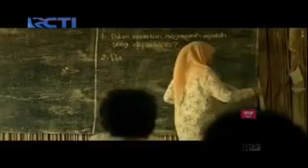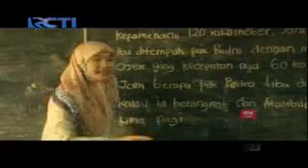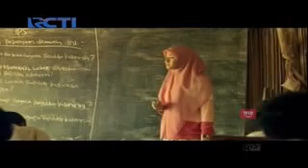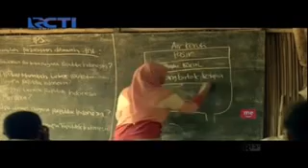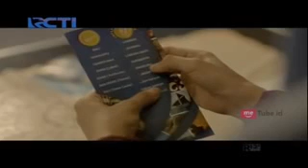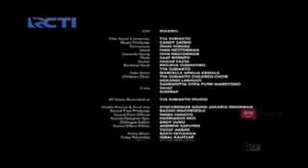AISYAH《BIARKAN KAMI BERSAUDARA》filmp terbaru plg sedih♥♥♥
FULL MOVIE NTT"TIMOR LESTE.